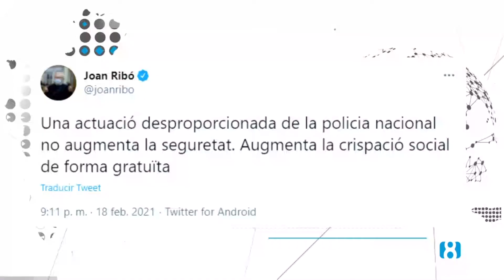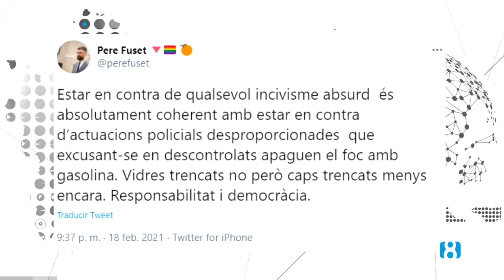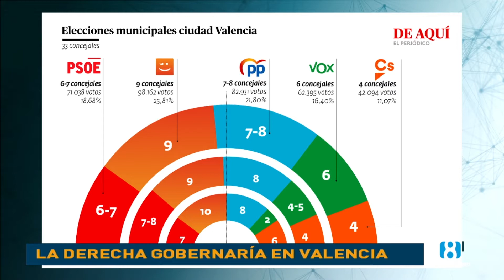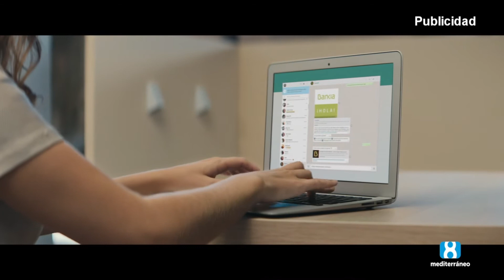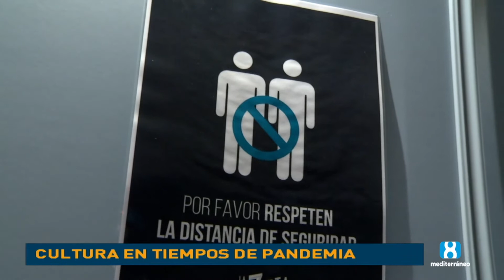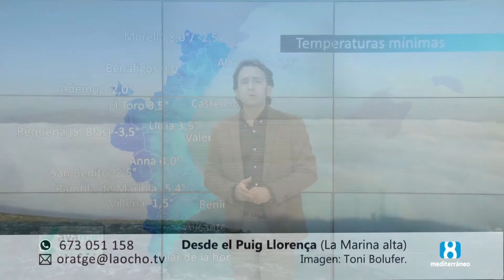Noticias 8 Mediterráneo, Mediodía, 19 de febrero